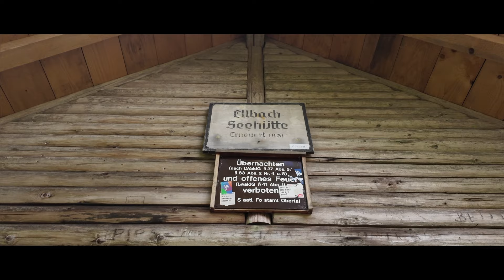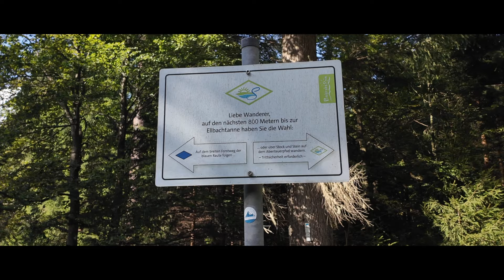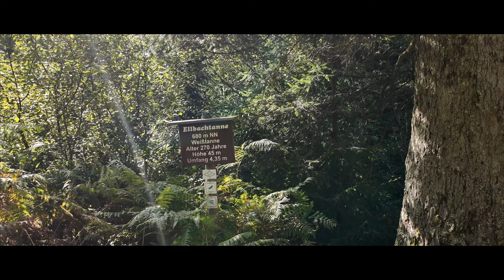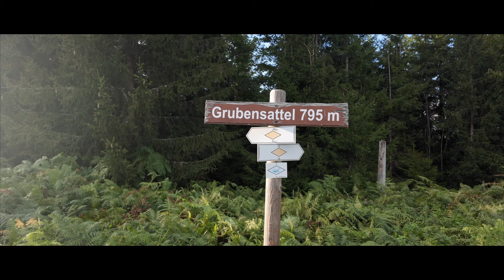Baiersbronner Seensteig | Eine Spur wilder | Etappe 1/5 | Baiersbronn - Camp Bösellbach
Die erste Etappe meiner Wanderung auf dem BaiersbronnerSeensteig - der Start zu einem großartigen Trekkingerlebnis!

Ich starte im Schwarzwaldort Baiersbronn trotz Sturmwanderung.
Ich habe Glück und der Wind ist tagsüber nur mäßig.

Über den Senkenbachsee und die Senkenbachwasserfälle wandere ich vorbei an Kniebis und zum Elbachsee. Über malerische Pfade mit grandioser Aussicht erreiche ich das TrekkingcampBösellbach.

Hier verbringe ich eine unruhige Vollmondnacht im Zelt.

Eine traumhafte erste Etappe!